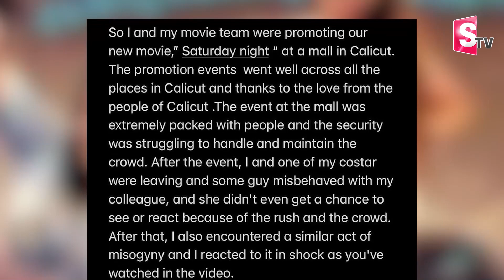Saniya Iyappan Slapped A Guy | Saturday Night | Hilite Mall Calicut | Kozhikode | SumanTV